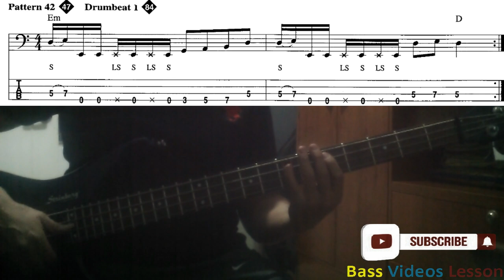Slap en el bajo tab partitura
Exercise #42.Patterns combining the left hand slap,the index finger pop,and the thump slap thecniques BassVideosLesson slap lesson bunny brunel y josquin despres slap bass Essentials